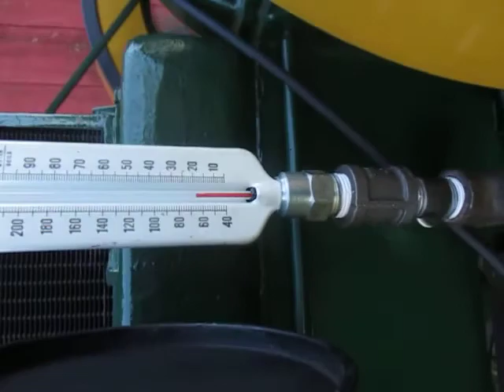Fairbanks Morse ZC 118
A short clip of my ZC 118 running after some repairs and a repaint.